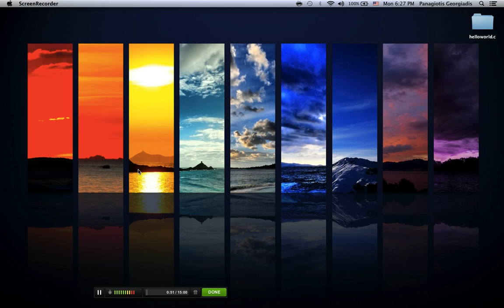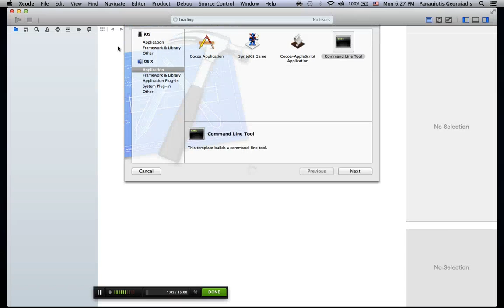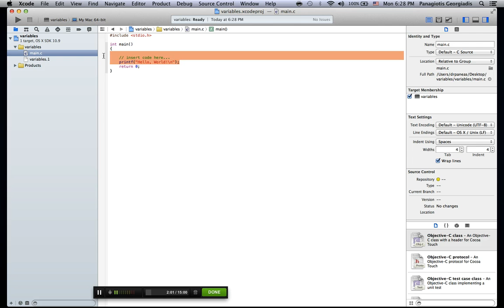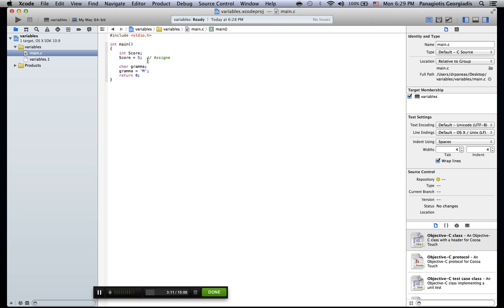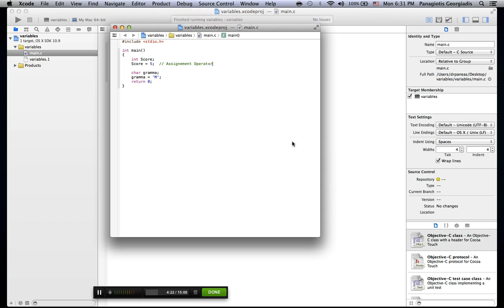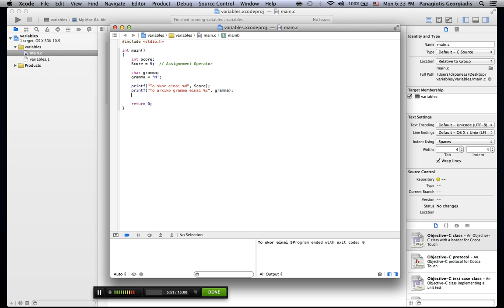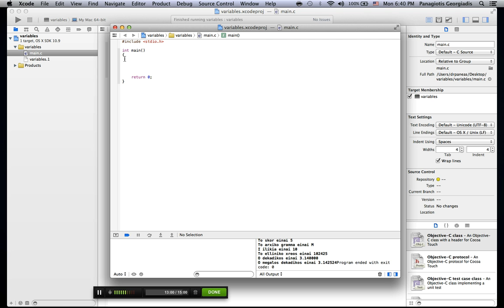3. Μεταβλητές και τύποι μεταβλητών